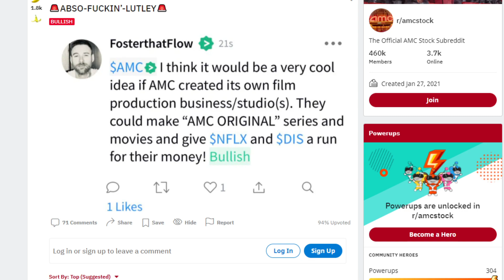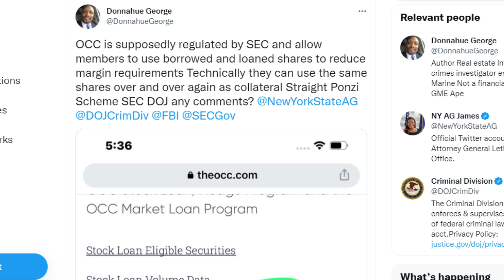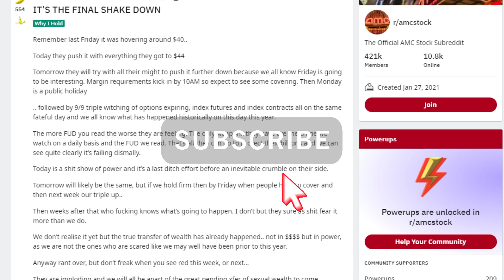AMC STOCK | AMC STUDIOS COMING SOON?! HEDGIES SHOULD PANIC!